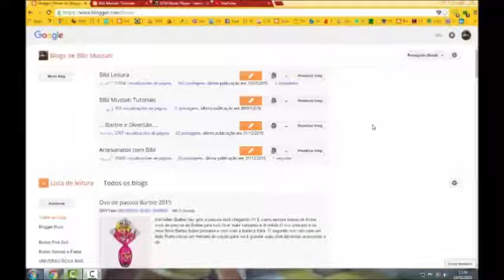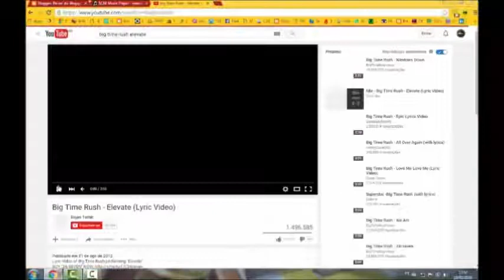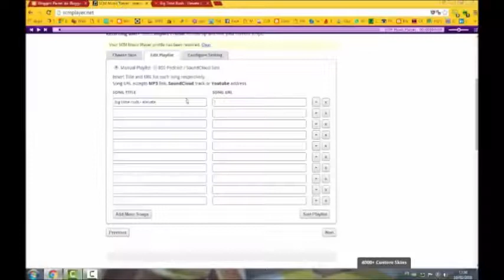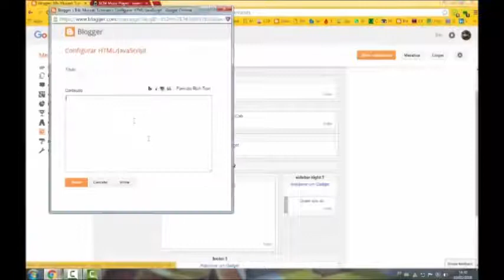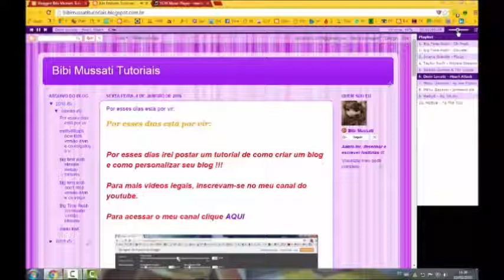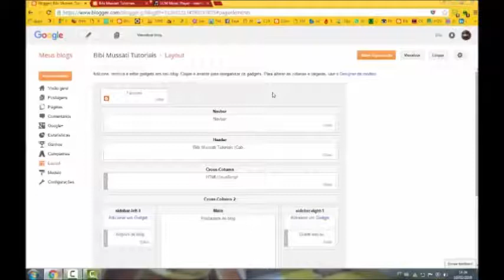Como Colocar Musica em Seu blog pelo SCM Music Player